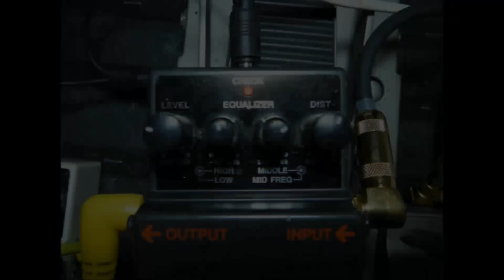Robert Spurling - "Destroyer" with a Schecter C-1 Classic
*PLEASE CLICK HD (it improves audio quality)*
Sorry about the audio quality. No matter what settings I tried, youtube seemed to turn it all into shit. Clicking HD improves it a bit. You can find the mp3 (or stream) with proper quality here

The Boss MT-2 settings are shown at the end of the video.